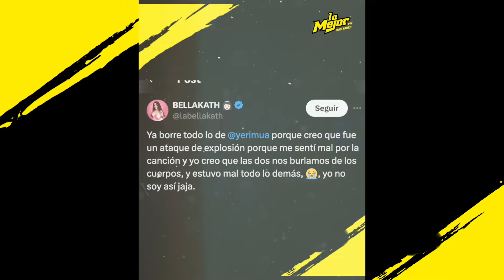Bellakath da por terminada su enemistad con Yeri Mua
Bellakath da por terminada su enemistad con YeriMua con emotivo mensaje 😱